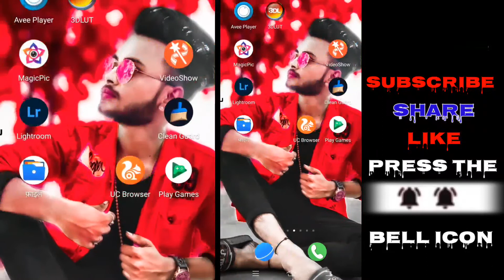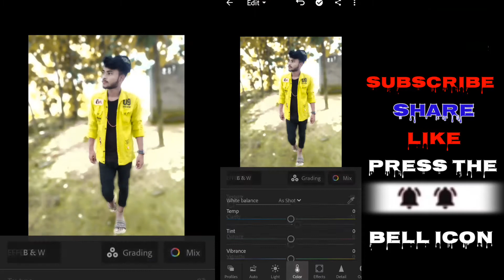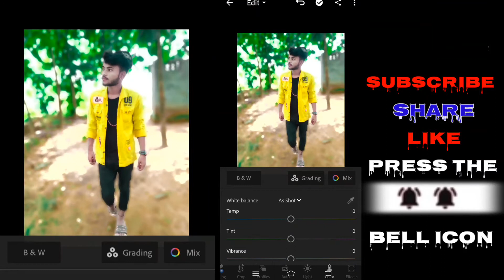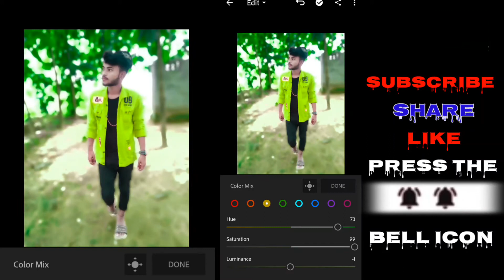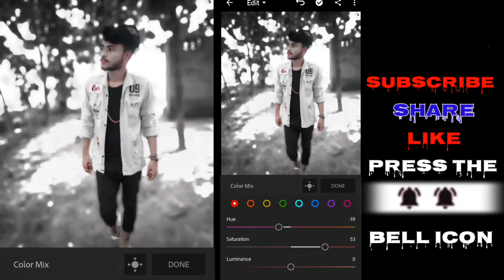Lightroom Editing New.R.B.Song.Baarish Ban Jaana.Bhojpuri Pawan Singh.Payal Dev.Hina Khan.